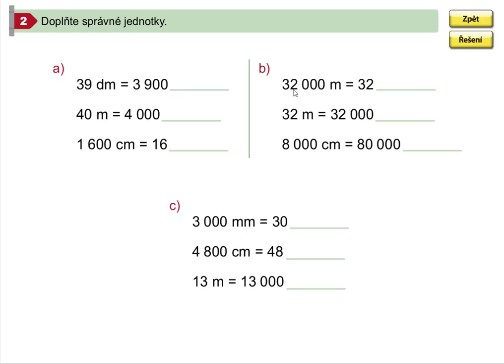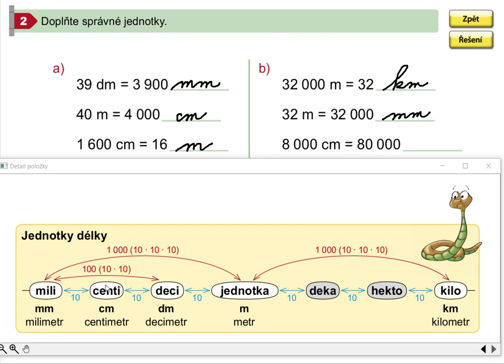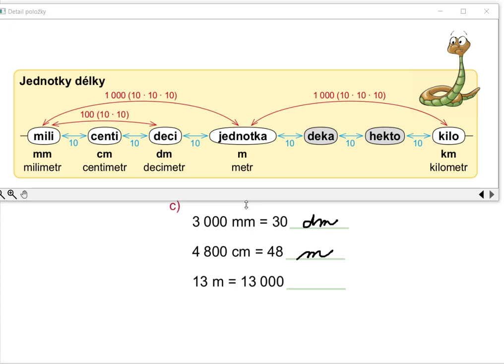Procvičování převodů jednotek délky, Matýskova matematika pro 5.roč., 1. díl, str. 23, cv. 2